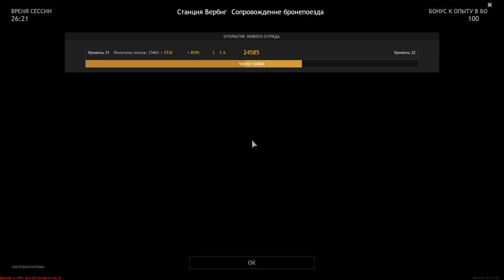Covert Operation Behind Enemy Lines - ENLISTED | Gameplay #100